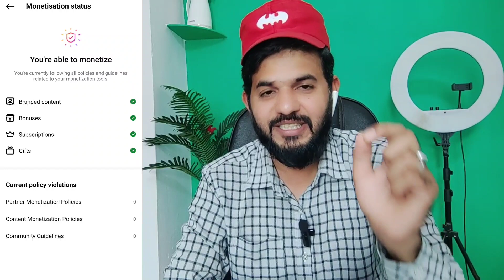Instagram branded content | Instagram branded content Monitization status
ALHAMDULILLAH .